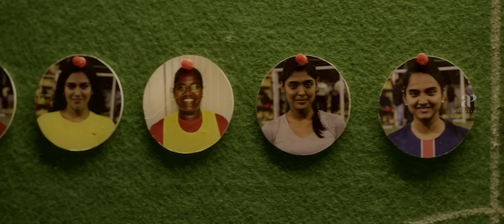Vijay rages and treats the team differently | Bigil Movie Scenes | Nayanthara | Atlee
Watch bigil Tamil Movie ft. Vijay and Nayanthara. Directed by Atlee, produced by Kalpathi S. Aghoram and music AR Rahman. Bigil movie also features Jackie Shroff, Kathir and Vivek among others.

Movie Credits:
Directed by Atlee
Screenplay by Atlee
S. Ramana Girivasan
Story by Atlee
Produced by Kalpathi S. Aghoram
Kalpathi S. Ganesh
Kalpathi S. Suresh
Starring
Vijay
Nayanthara
Jackie Shroff
Kathir
Vivek
Score:
A. R. Rahman
Qutub-E-Kripa
Production
company
AGS Entertainment
Distributed by Screen Scene Media Entertainment